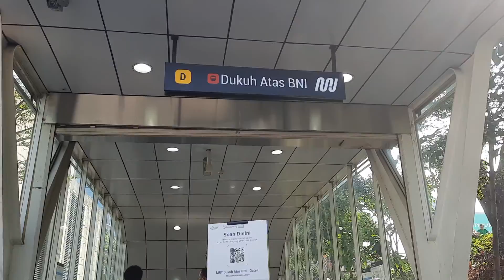CITAYAM FASHION WEEK ❗TAK PERNAH MENGENAL SEPI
GUBERNUR ANIES BASWEDAN tidak hanya membangun fisik tapi juga membangun rasa, budaya, kebahagiaan dan kesetaraan